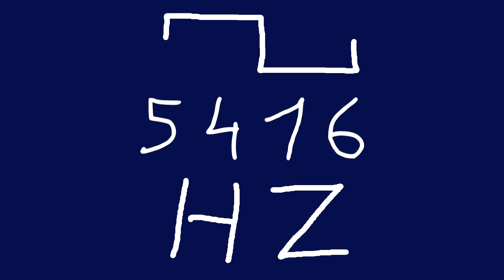5416 hz square